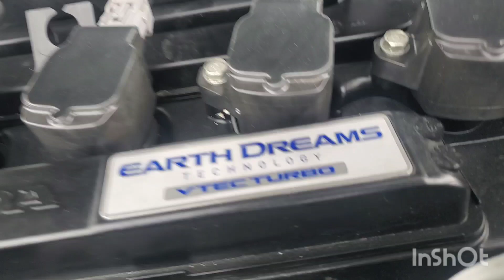Inspected - Honda Accord 2020 || Autohub